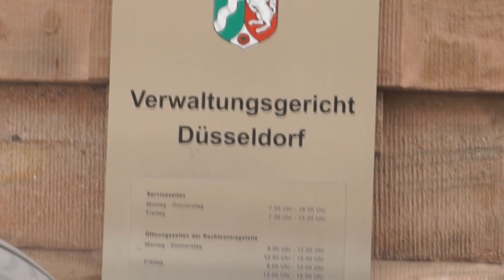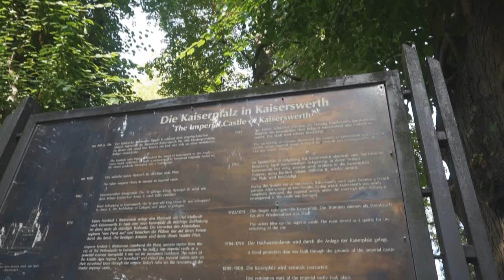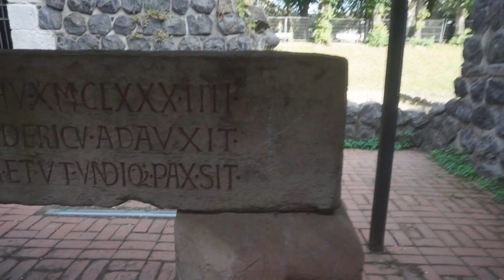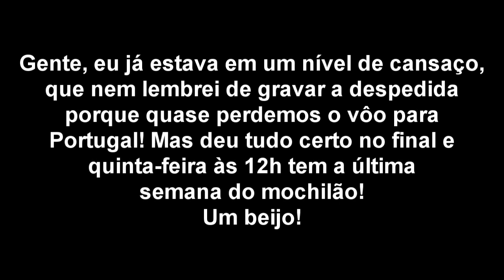EUROTRIP III - Alemanha | Semana 3 (QUASE não gostei)